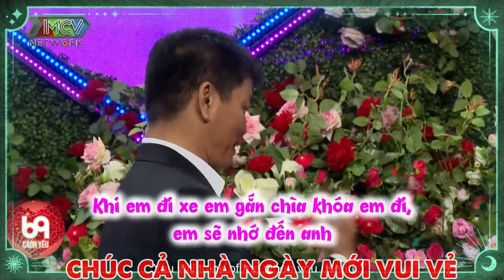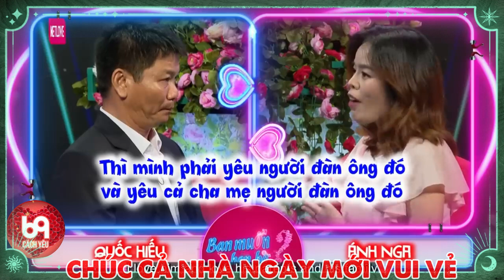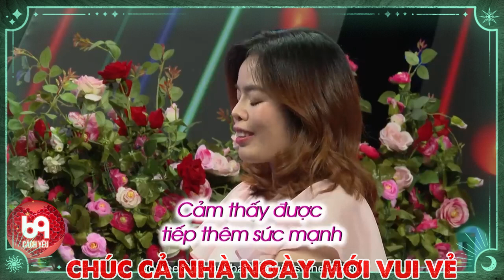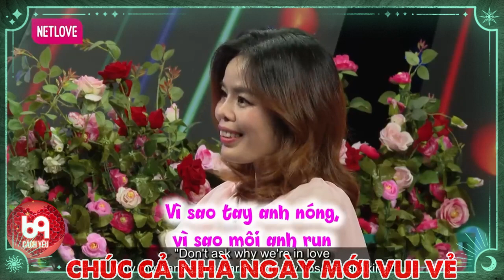Giọt nước mắt HẠNH PHÚC khi những lời yêu thương được Chú U50 gửi cho cô nàng hay cười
BMHH_898
69 Cách Yêu là trang cập nhật những chương trình hẹn hò, ghép đôi, mai mối hot nhất hiện nay BẠN MUỐN HẸN HÒ, HẸN ĂN TRƯA, VỢ CHỒNG SON, YÊU LÀ CƯỚI, MAI MỐI CÙNG NGƯỜI LẠ